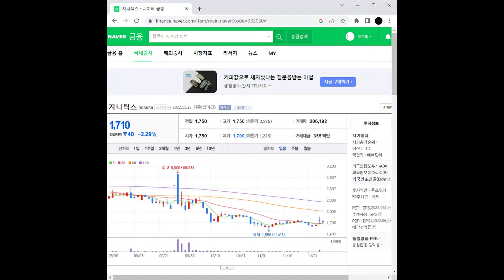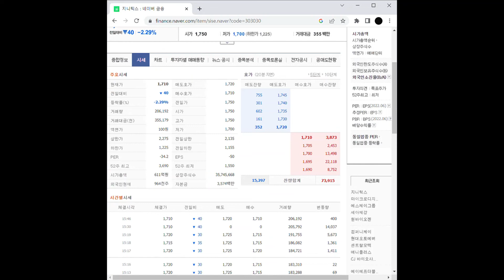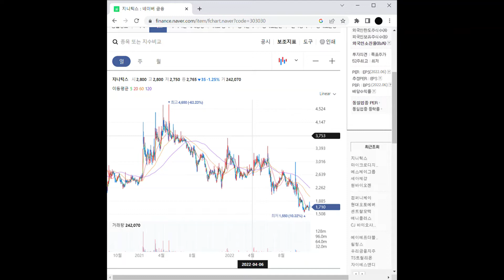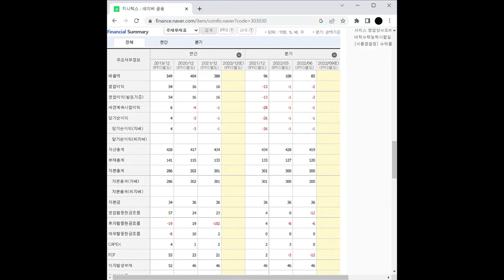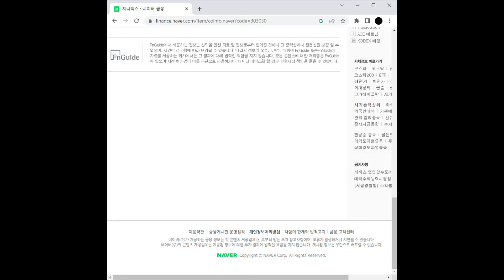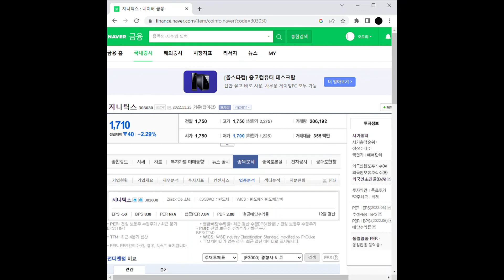지니틱스 주가 전망 및 차트 분석